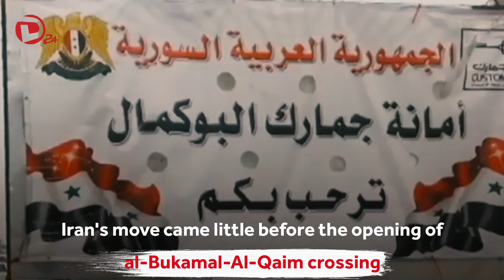Iran establishes a military base near Al-Bukamal... and Deir Ezzor 24 obtains the details